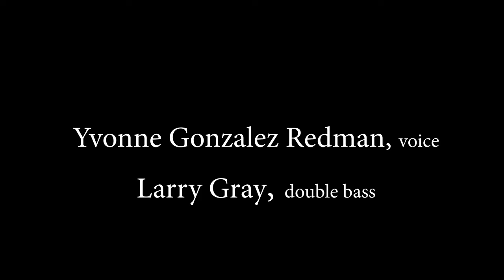Yvonne Gonzalez Redman/Larry Gray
Yvonne Gonzalez Redman, voice,  Larry Gray, double bass. Recorded Live at Foellinger Auditorium at Krannert Center, November 30, 2018. Video and audio by Frank Horger.